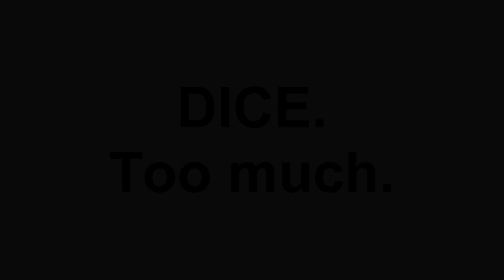Too much Chuck Norris